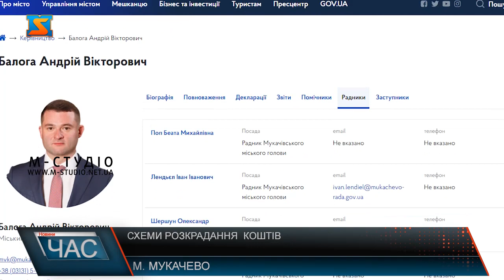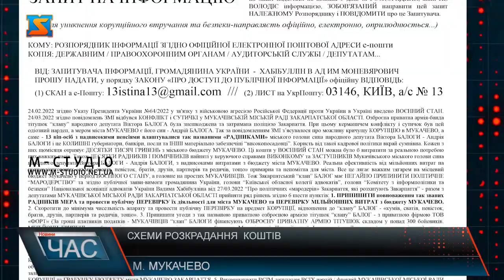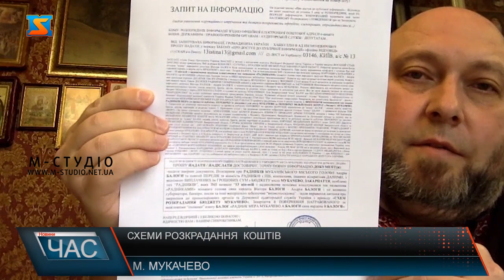Схеми розкрадання коштів. Деребанять бюджет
Місто Мукачево стало епіцентром політичних скандалів через деребан бюджету міським головою. Наразі бюджет міста становить 1 млрд 336 млн 721 тис. грн. Численні кошти платників податків витрачають на фінансування приватної армії  «Форт» , утримання численних радників та покривання ряду інших корупційних схем. Тисячі, а то й мільйони гривень йдуть щомісяця з бюджету міста на утримання цих фірм та осіб. Охоронне підприємство «Форт», яке нещодавно негативно «прославилось» у Мукачівській міській раді вже роками фінансується з бюджету окупованим кланом сім’ї  Балог. Проте після провокацій у міськраді ліцензію у охоронної фірми "Форт" таки анулювали. Фіктивна охорона комунальних будівель – ласий шматок для дерибану коштів. Фірма «Форт»  начебто охороняє ряд комунальних об’єктів міста, проте лиш ті, які потрібні міському голові.  Ніхто не перевірить реальність надання таких послуг, головне, що на папері все чітко – «охороняємо об’єкти та отримуємо за це гроші». По факту – за гроші місцевих платників податків Балога фінансує приватну армію. Всі ці силовики  могли б захищати Батьківщину від російських загарбників, натомість оберігають родину можновладця. Ще одним питанням, що хвилює мукачівців  - це доцільність фінансування аж 13 радників міського голови. Хоч за словами мера,  кожен з них є  неоціненним співробітником, проте їх результатів роботи люди не бачать. На вибори Андрій Балога йшов з  начебто «молодою командою», проте не так сталося як гадалося. Аби вирішити ситуацію з ганебним розкраданням коштів у Мукачеві Вадим Хабібулін подає запит задля тога аби визначити доцільність перебування на посаді вищезазначених осіб. Шкода, що мукачівці не діють рішуче та не припиняють розтрату своїх же коштів. Ми маємо нарешті знайти сили і сміливість і розпочати позбуватися всіх корупційних схем аби Україна після перемоги не бачила більше жодного обличчя, що дери банить ті кошти, які треба вкладати у розвиток міста, а не на власні потреби чи забаганки. Скільки часу триватиме розподіл міських коштів на «потрібні» речі невідомо. Проте під час військового стану, та і в мирний час було б доцільніше спрямовувати їх на вирішення проблем громадян та міста, а не  власних. А тим більше  на фінансування охоронців, користі від яких немає. У Мукачеві наразі доводиться  боротися на 2 фронти: з однієї сторони у нас війна і зовнішній ворог - російські загарбники, а з іншої сторони внутрішній - корупційні загарбники і політичні мародери.